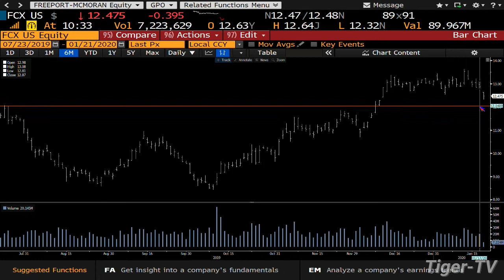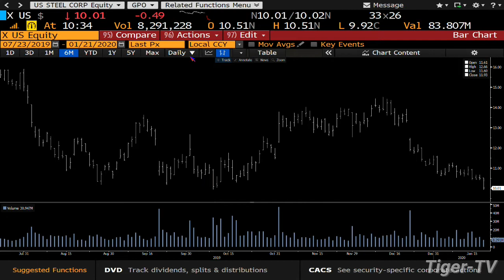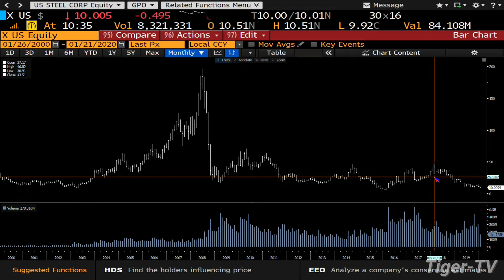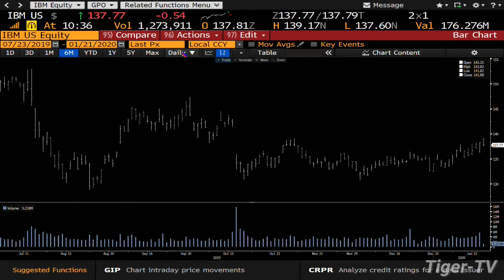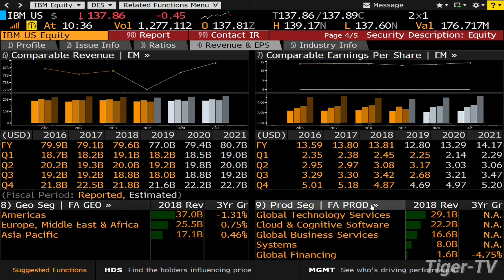Price projections for FCX and U.S. Steel PLUS a Look at IBM - The Bull-Bear Trading Hour on TFNN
TFNN airs live trading news and education every trading day, 9am - 4pm ET Monday through Friday